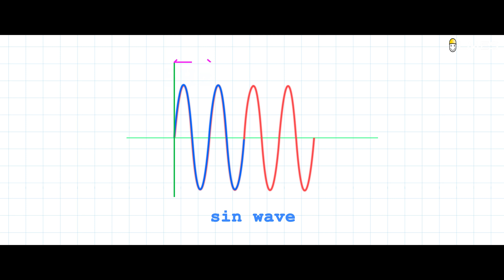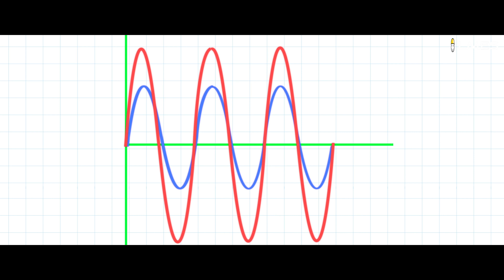How to prevent Bridge collapse using Science? | Resonance | LMES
Summer Science Workshop for kids at the age of 7 to 15.

Starts from April 22